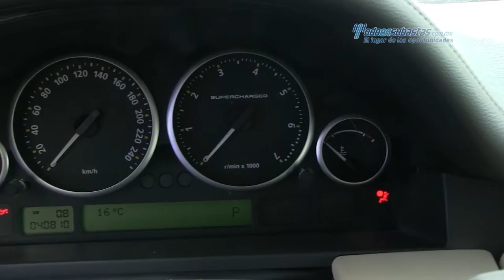Land Rover - Range Rover Blindada 2008 - 8A267458